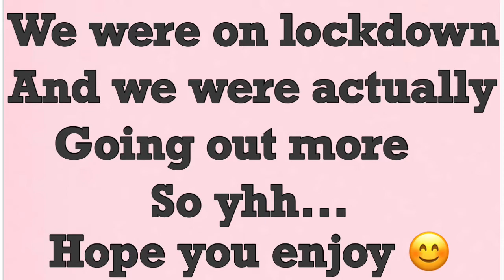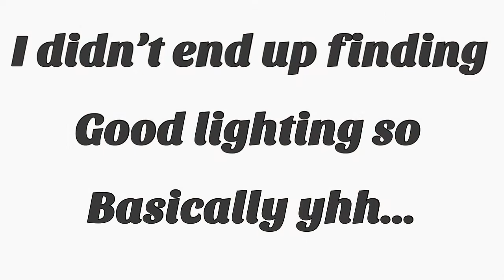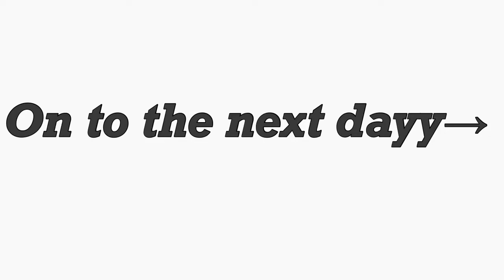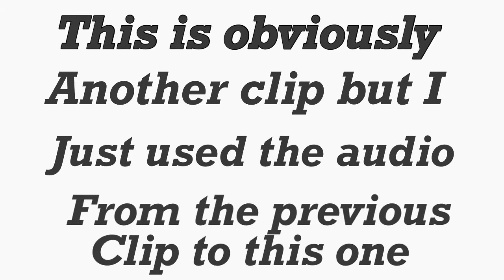OUTFITS OF THE WEEK | Hamda Adam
My name is Hamda and today’s video is an outfits of the week video.